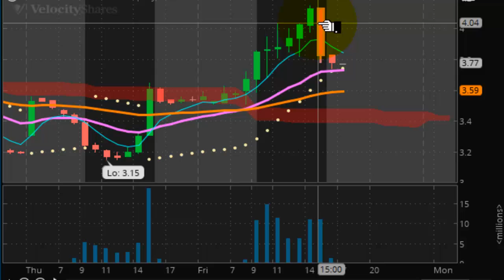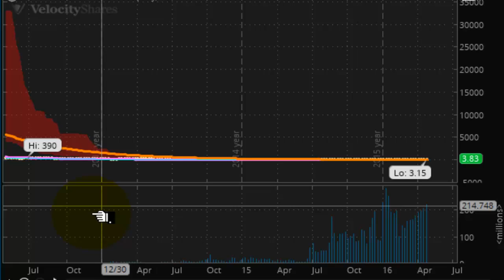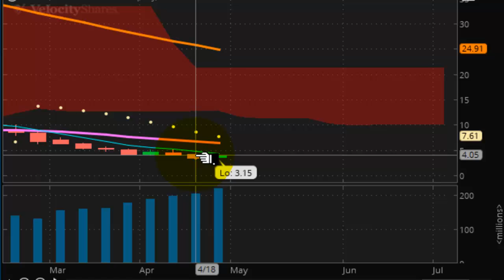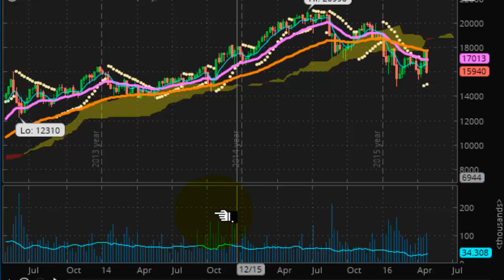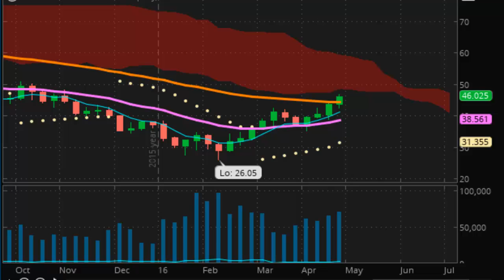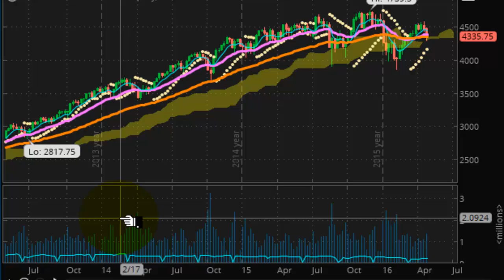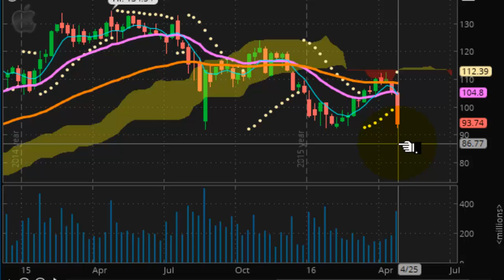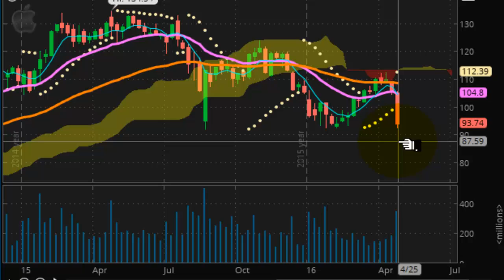TVR [#41] 04-29-2016 COMEX IN TROUBLE AS CHINA GOLD EXCHANGE ROCKETS METALS TO THE MOON